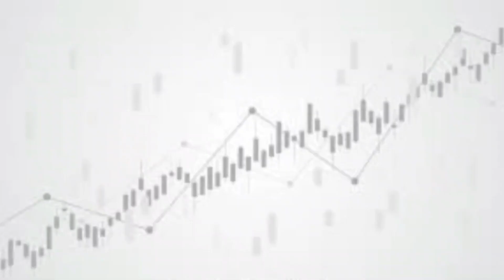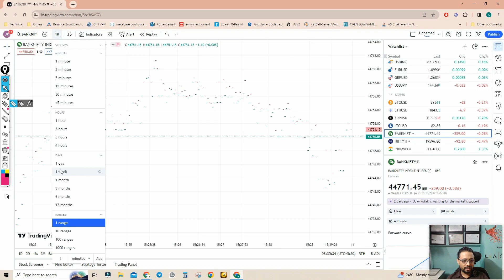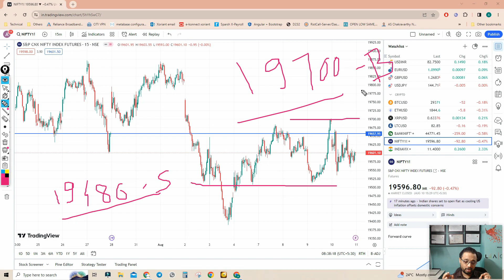Prediction & Analysis Of Nifty & Banknifty for Friday 11-08-2023 | U A Capital